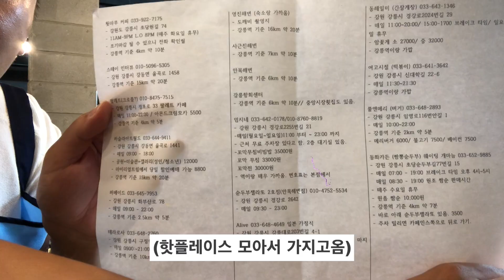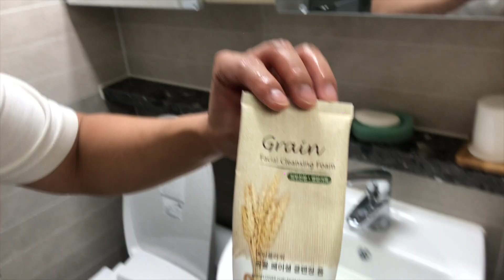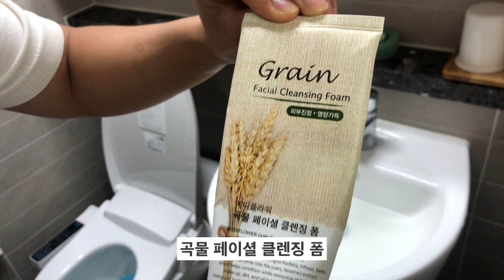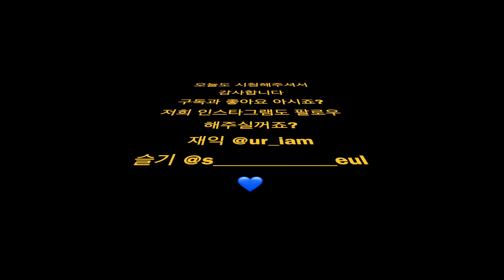20년지기 친구와 떠난 강릉 여행 | 건대 훠거 강릉 맛집 카페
✅TURN ON CAPTION! ENGLISH SUBTITLES AVAILABLE✅

🚨 본 영상은 주관적인 견해로 제작된 영상입니다. 여러분들과 저의 의견이 다를 수 있는 점 양해부탁드립니다.
🚨 This video is produced with a subjective opinion. Please understand that your opinions and my opinions may differ.

본영상은 코로나 2단계 전 7월에 촬영된 영상입니다.
This was filmed before stage 2 in July.